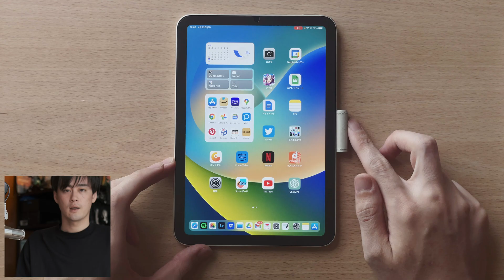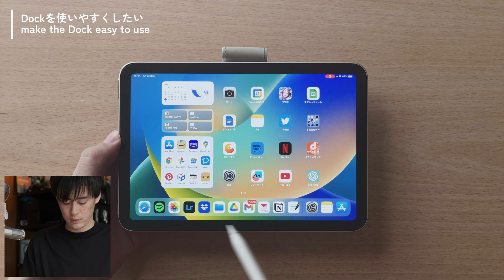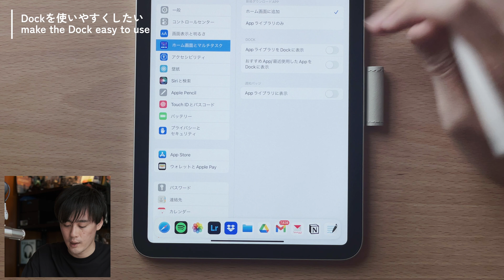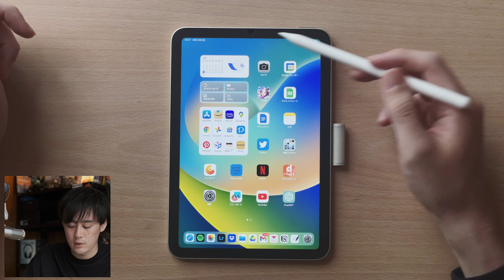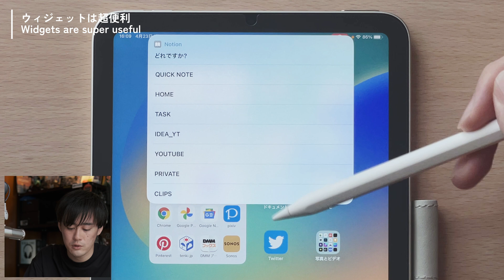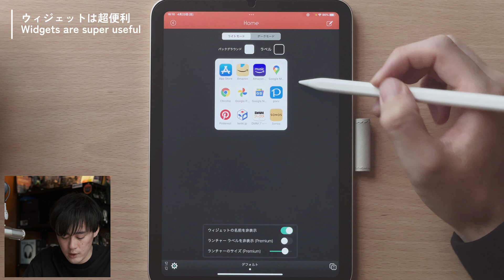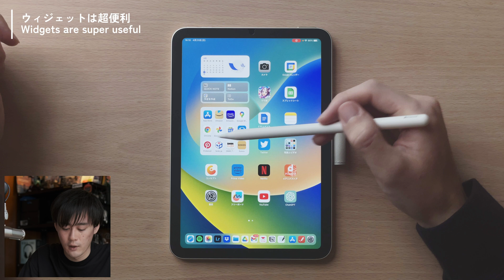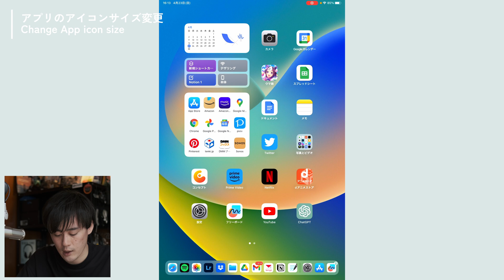【iPad mini6】iPadのおすすめホーム画面設定 / iPad Airや Proでも使えます。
iPad miniは小さくて使いにくいって？設定を見直してみるといいかもよ！
ということで今回紹介したホーム画面の設定方法は他のiPadでも使える方法なので参考にしてみてね！※iPad OS 16.4現在の話です。

👇動画に出てきたもの
2021 Apple iPad mini (Wi-Fi, 64GB) - スターライト

2021 Apple iPad mini (Wi-Fi, 64GB) - スペースグレー

スタンド(enGMOLPHYバンカーリングMagSafe対応)

Magsafe化リング

Apple Pencilホルダー(dripさんの在庫ない時)

使ってるアンチグレアフィルム(おすすめ)

⏱タイムスタンプ
00:00 - イントロ
00:15 - 前回はハード、今回はソフト
00:48 - ホーム画面の基本
02:00 - Dockを使いやすくしたい
05:18 - ウィジェットは超便利
09:02 - 横から出てくるウィジェット
09:40 - アプリのアイコンサイズ変更
10:35 - まとめ
📷My Gear List for YouTube & Filmmaking
Fujifilm X-T4(Main Camera)
Viltrox 23mm f1.4
Sigma 18-35mm f1.8(EF)
Feelworld F6 Plus(monitor)
Ronin S(Ginbal)
自作のオリジナル曲